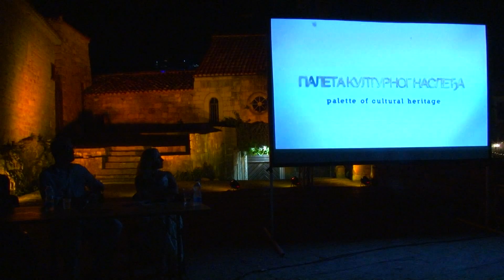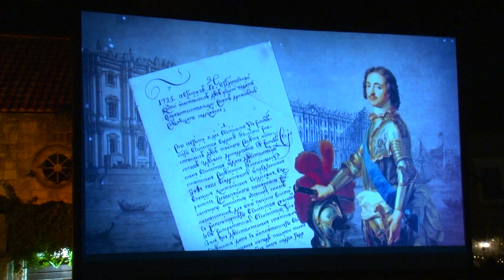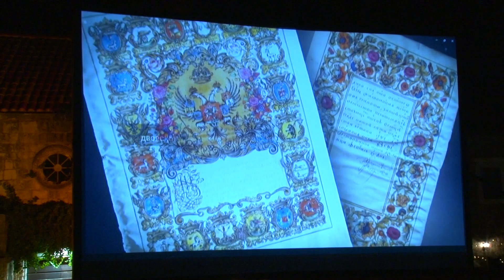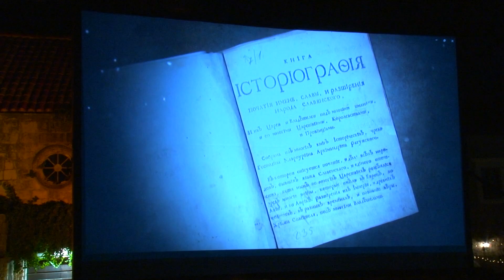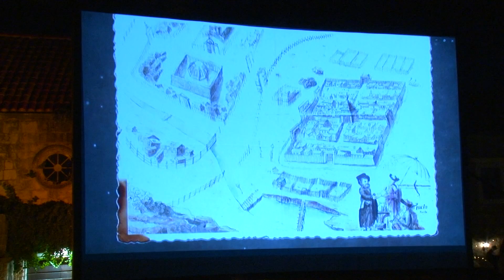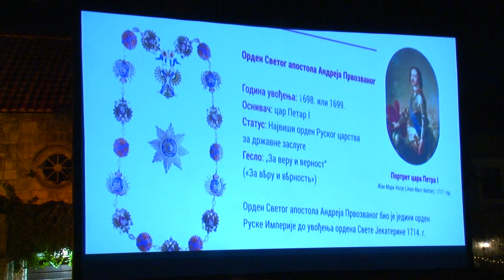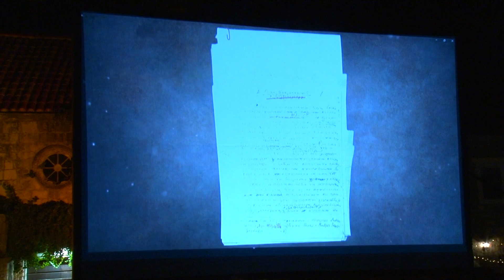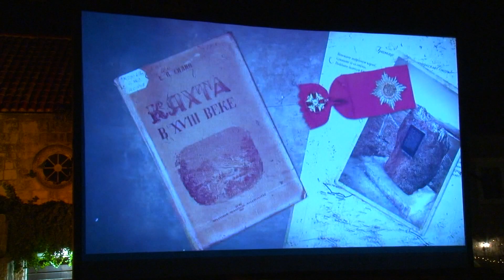САВА ВЛАДИСЛАВИЋ РАГУЗИНСКИ- VIII фестивал "Ћирилицом".